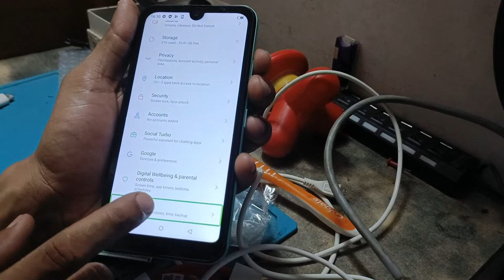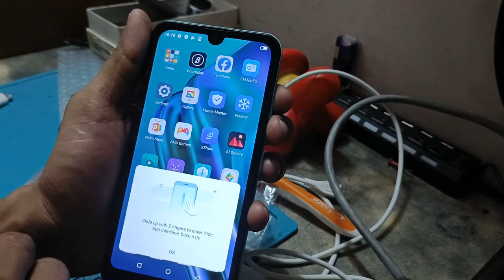how to fix hang touch iTel a26 a571L TalkBack speak problem touch not working properly ithelper